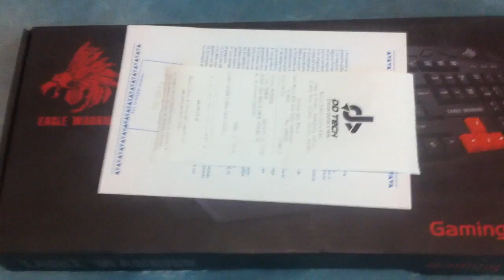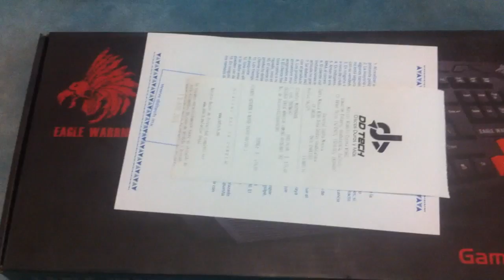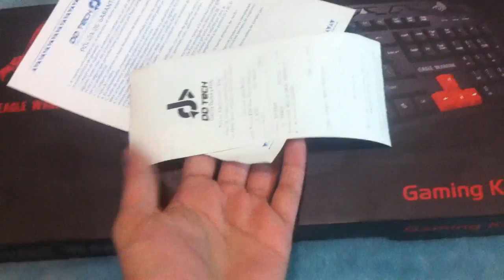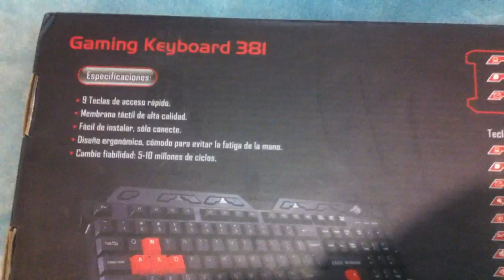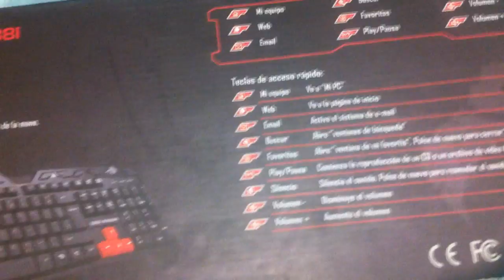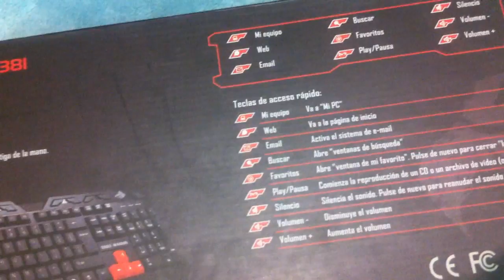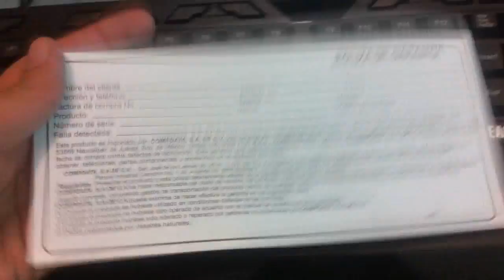Unboxing teclado gamer Eagle Warrior KM 381